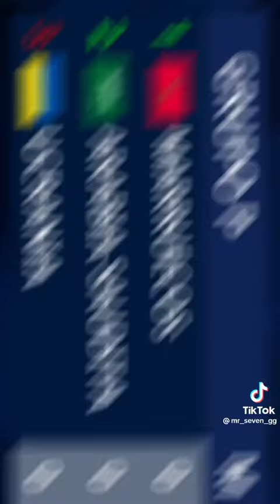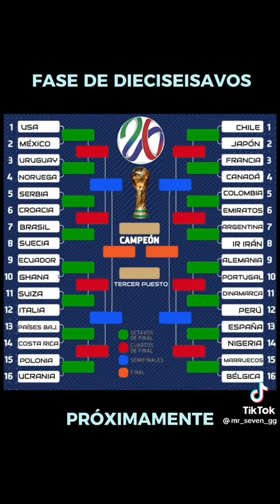PREDICCION MUNDIAL 2026 PARTE 8